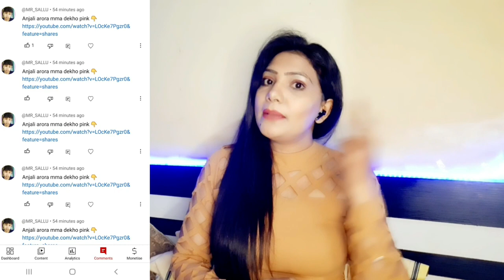My Reply to So Called Well Wishers 😡 | Dreamque Raj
Video Credits:  💗
Original Video: